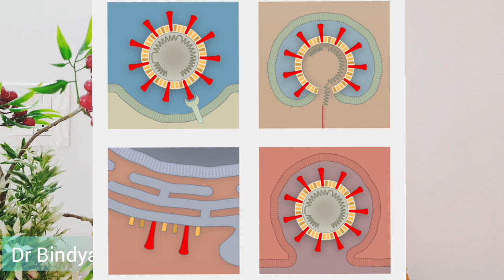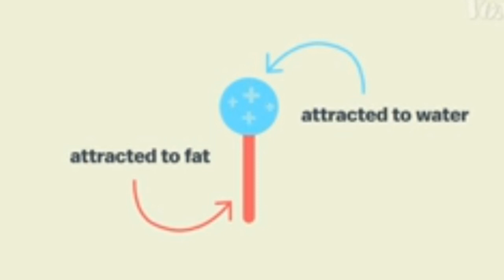കൊറോണ വൈറസിനെ എങ്ങിനെ നശിപ്പിക്കാം?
കൊറോണ വൈറസിനെ എങ്ങിനെ നശിപ്പിക്കാം? സോപ്പ് വെള്ളത്തിന്റെ പ്രസക്തി, കൈ കഴുകുന്ന രീതി.ഡോക്ടർ ബിന്ധ്യ ബാലൻ വിശദീകരിക്കുന്നു
• Hello viewers. I am Bindya Balan, a Homeopathic doctor by profession travel bug by passion. In this YouTube channel, I am trying to explain common medical conditions and lifestyle diseases along with some beautiful off-beat videos. Your feedback matters, whether it is positive or negative. Kindly share your feedback as comments on my channel. 😊